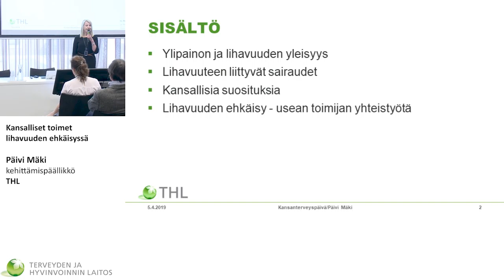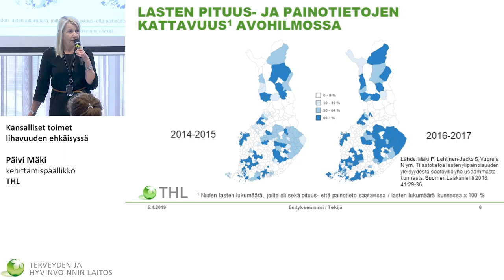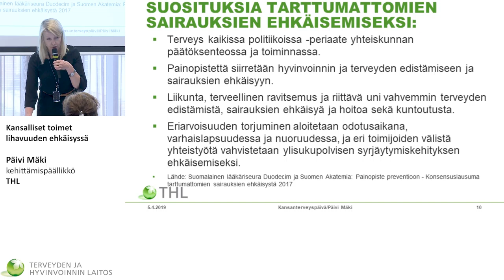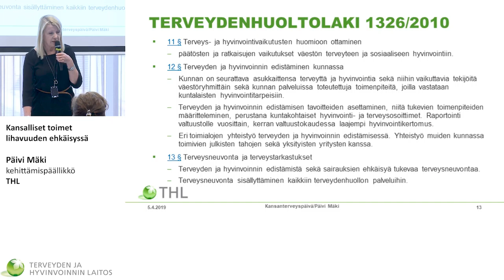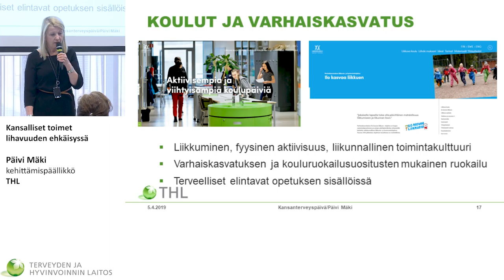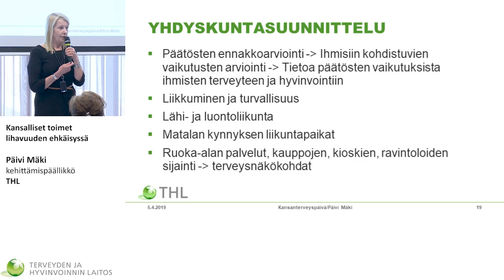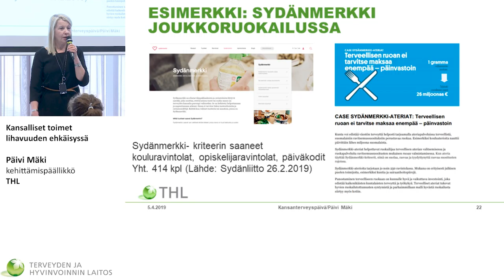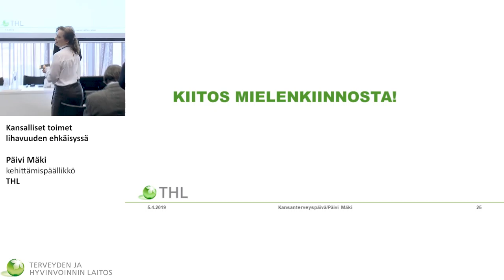Kansanterveyspäivä -2019 5 Päivi Mäki